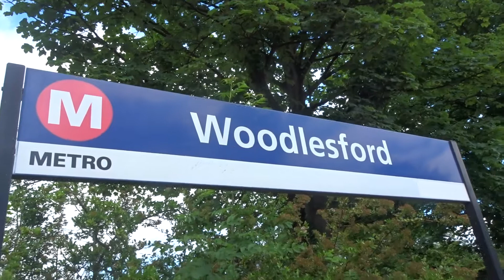Trains at Woodlesford | ft: Midland Pullman | 26/6/21